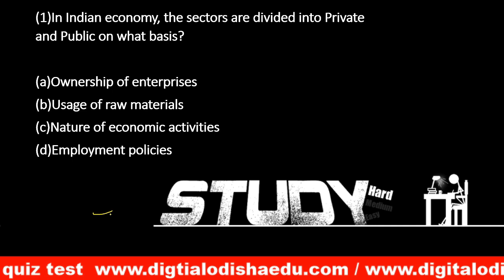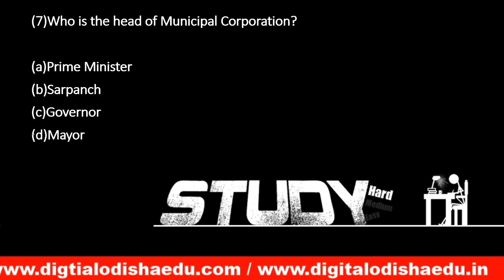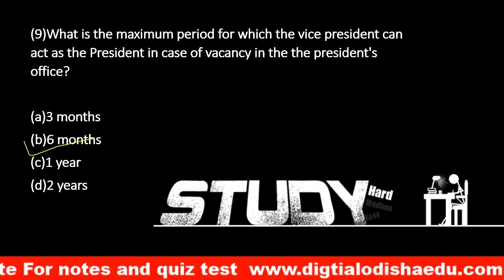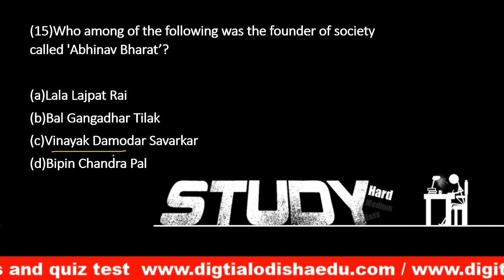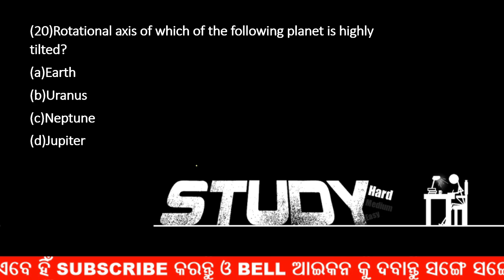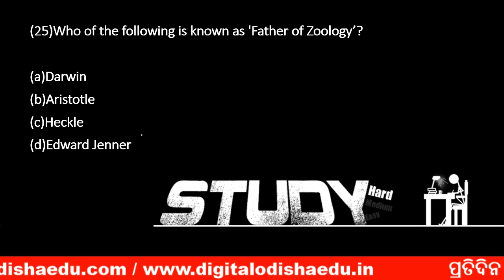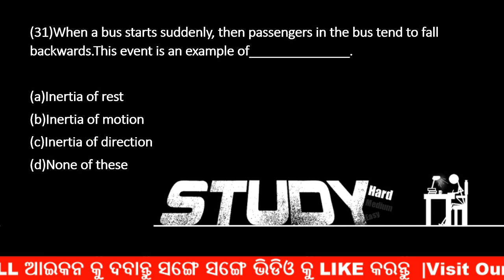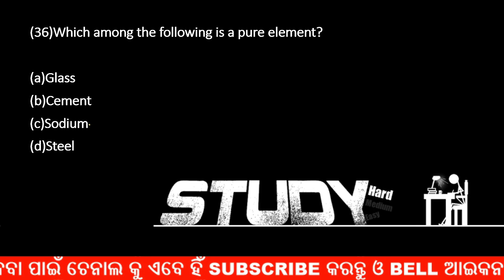ଜେନେରାଲ ନୋଲେଜ MCQ ଓଡ଼ିଆ || GSCLASSODIA || ODIA GK VIDEO || PART - 32 || digital odisaha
join Our whats app group